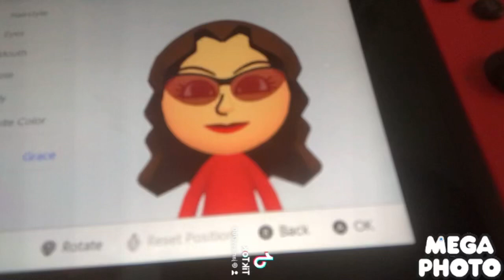My male clone swallowed a golf ball 😳